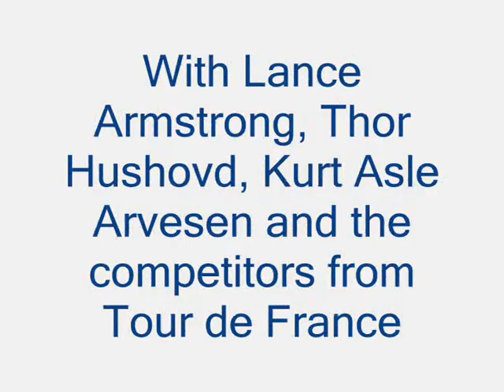Oslo Grand Prix 2009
Heres my view of "Oslo grand Prix" 19. August in Oslo.
It was a campaign for cancer (LiveStrong). Riders: Lance Armstrong, Thor Hushovd, Kurt Asle Arvesen and many more Tour de France competitors.

WARNING: The video quality sucks.. :(